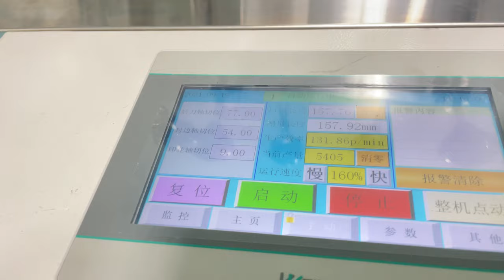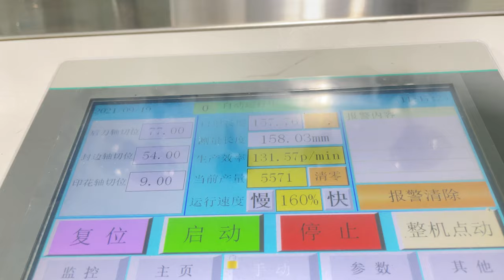Most fastest 3D Position elastic band mask machine 120-150pcs/min